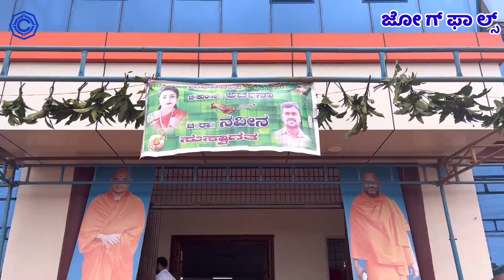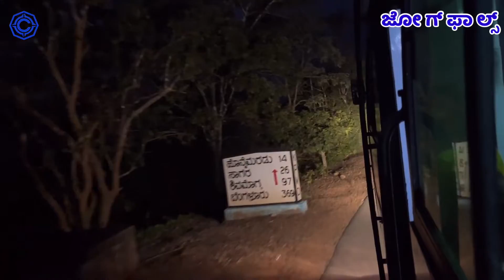ಜೋ ಗ್ ಫಾ ಲ್ಸ್ ॥ JOGFALLS || ವಿಹಂಗಮನೋಟ ॥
Personal & Travel Vlogs,